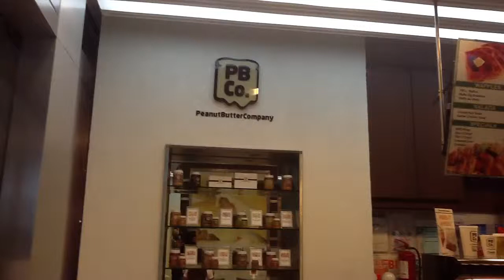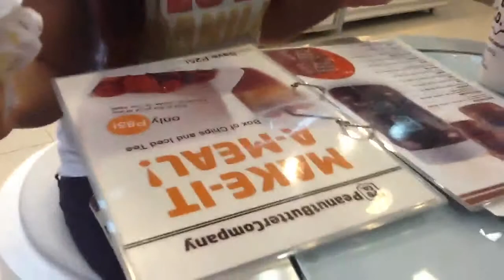Kain tayo! (Let's eat!) | Peanut butter buffalo wings at Peanut Butter Company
Planning to travel? Javalava Tours is your connection to awesome holidays to the Philippines and the world over.

Please help us advance LGBT rights by signing the petition to legalize same-sex marriage in the Philippines.